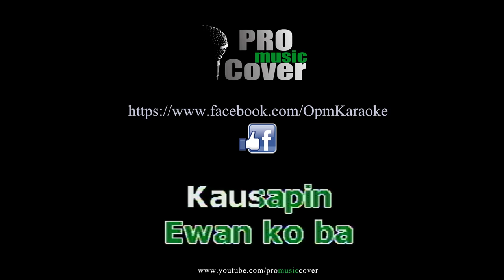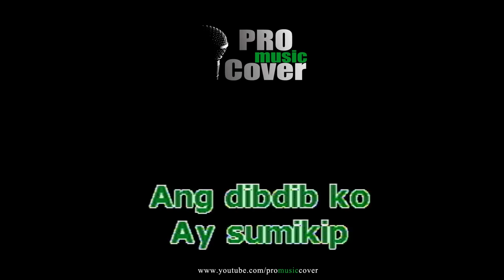Sayang - Parokya Ni Edgar (KARAOKE)